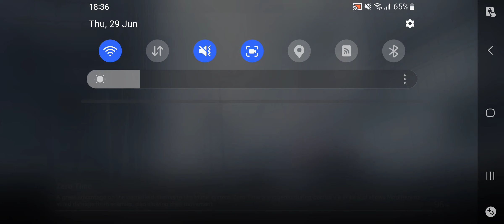[Aether Gazer] Event #2 - Countertide Whalesong 1: Character Trials, Outfit Trials and Azure Catch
--- Character Trial:
Waverender - Skadi
Thundertusk - Kali
Drifting Flurry - Leviathan
The Glare - Apollo

--- Outfit Trials:
Summer Lovin' - Jin-ei Kuninotokotachi
Summer Blush - Early Sakura Ookuninushi

--- Azure Catch:
- Pelagometer ( Daily: 1000 pts)
- Dream Scales (Daily 3x)

-- Side Note:
remember to set what dream scales u need to obtain prizes in exchange...